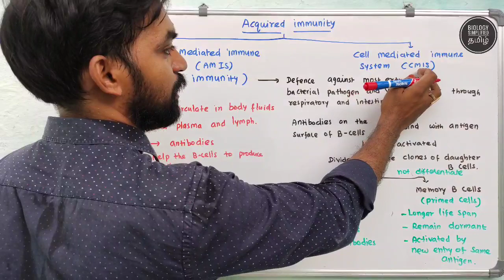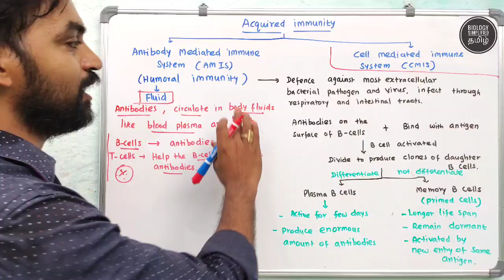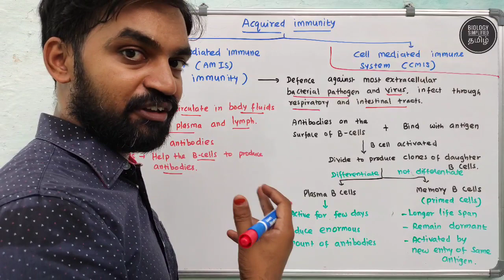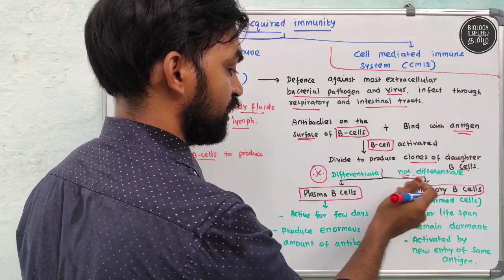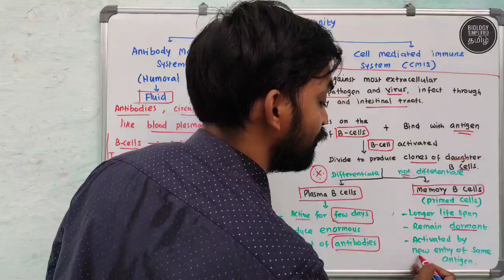Antibody Mediated Immune System | Humoral Immunity